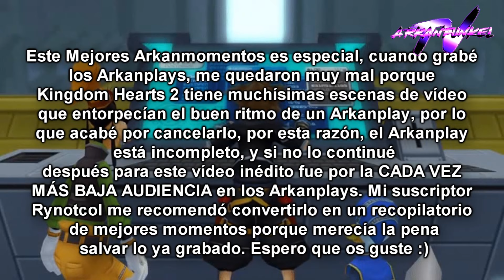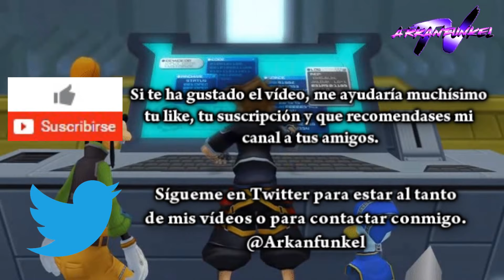Mejores Arkanmomentos: Kingdom Hearts 2 (Arkanplay inédito)